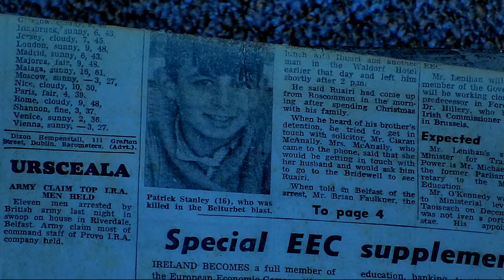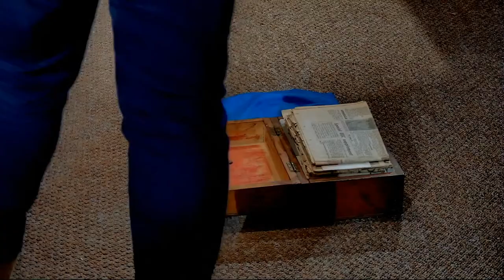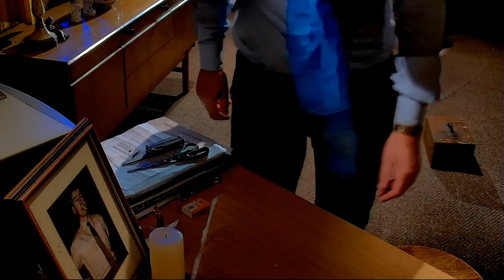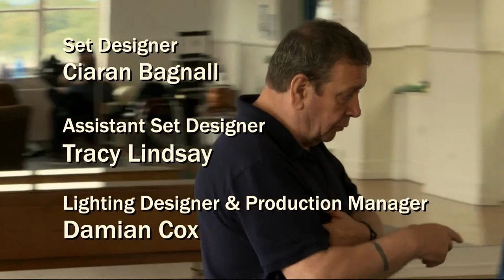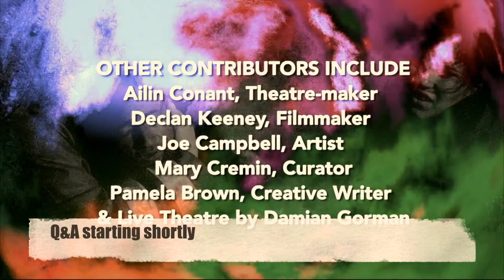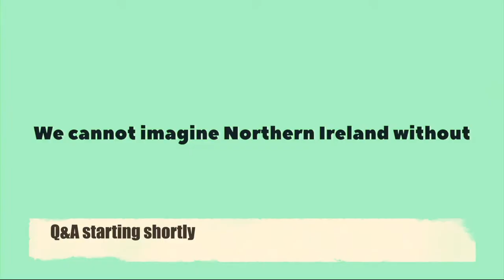ANYTHING CAN HAPPEN 1972- 18/09/20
The Playhouse Theatre and Peacebuilding Academy presents

ANYTHING CAN HAPPEN 1972: VOICES FROM THE HEART OF THE TROUBLES

The statistics for 1972- the worst year of the ‘Troubles’- are astonishing: almost 500 killings (nearly 100 in the month of July alone); 10,000 shootings, 2,000 explosions, and almost 5,000 people physically injured.

But statistics only take you so far, and they don’t take you inside the hearts of people who were there. 1972 was an extraordinary year- a year when it felt like anything could happen- but it was a year of lives as well as deaths.

And here is an evening of voice, of people- gathered by the poet Damian Gorman- which carries inside stories of both.

Written by Damian Gorman. Directed by Kieran Griffiths.

This is the second play in a new programme of theatre to be both performed live and streamed around the world from our theatre stage. It will be broadcast live every night at 8pm until 19 September.

As part of the production, those who have lost loved ones in the Troubles, due to Covid-19, or in any circumstance, were invited to contribute to Anything Can Happen 1972.  They sent objects or photographs of significance or importance to them, to be placed on the empty chairs in our theatre. This is so that instead of absence, the chairs have something very significant and important on them, to be lit by theatre lights in an act echoing Seamus Heaney’s famous work Mossbawn: Two Poems in Dedication, in which he describes ‘a sunlit absence’.

Welcome all to ComeWatch this live broadcast of the second play of our new DigitalPlayhouse.

Contains strong language and adult content